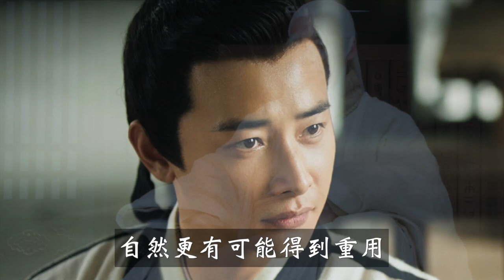一口氣看懂魏國歷史！戰國初期的第一强国，為何後來卻迅速衰落？